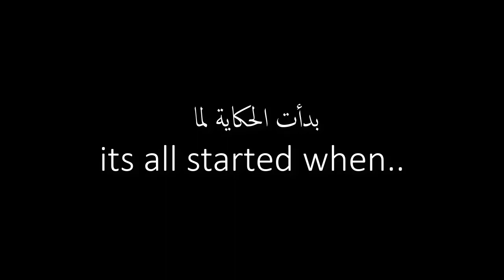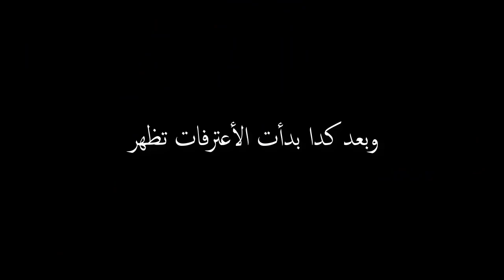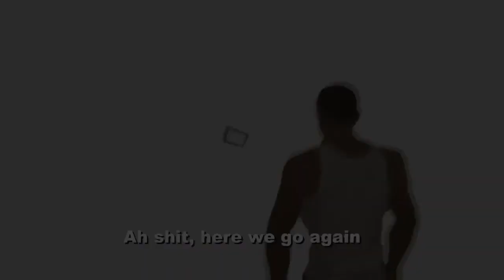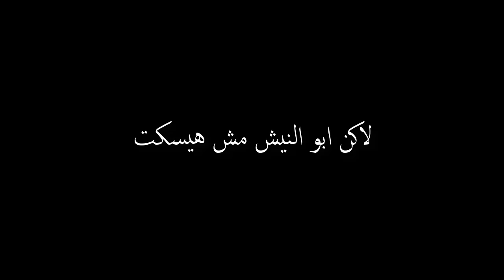مغامرات أبو النيش حنتيرة كهربونا يا بوحه !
مغامرات أبو النيش حنتيرة أختبارات العصابه !
( 19 )
متنساش الشير واللايك
تقدر تتابعنا علي صفحة الفيس بوك من هنا
بنبث عليها كل يوم ..